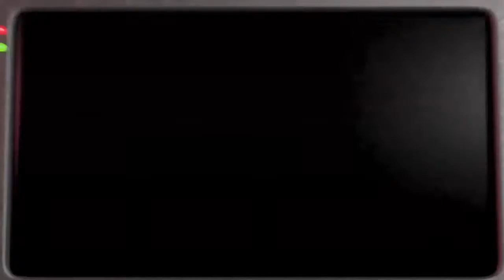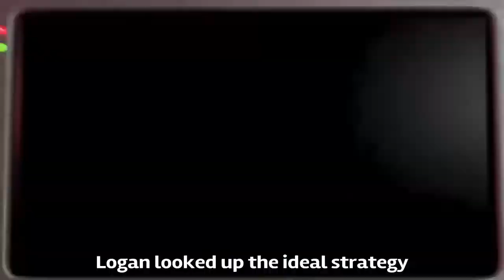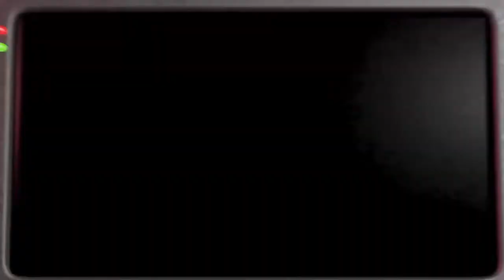Two Idiots play Five Nights At Freddy's 2 Night 6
We did FNAF 2 Night 6, it was hard...

...but I did iiiittttt!